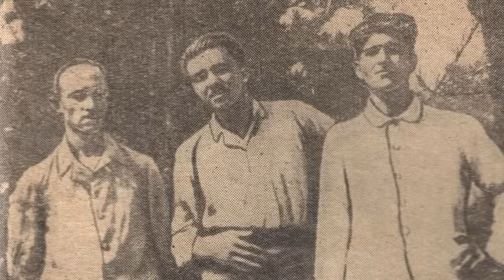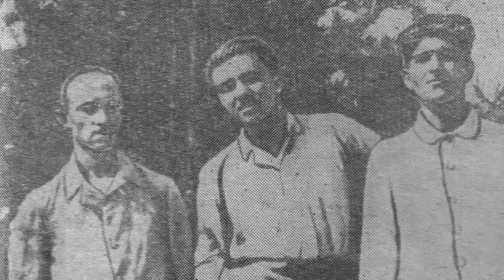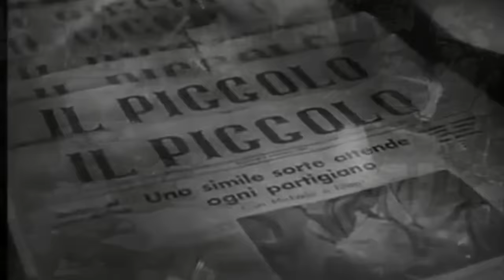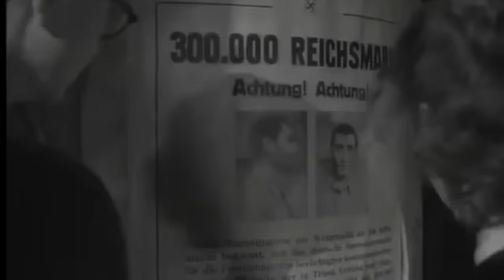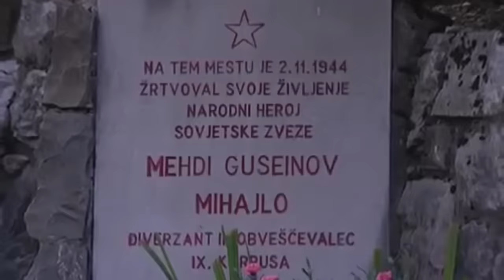Умный, дерзкий и неимоверно результативный партизан. Мехти Ганифа оглы Гусейн-заде (Михайло)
Азербайджанец  Мехти Ганифа оглы Гусейн-заде, по прозвищу Михайло был неимоверно результативным партизаном в годы Великой Отечественной. Он ещё до Второй Мировой в Ленинграде получил отличное образование и в совершенстве выучил французский язык. Так же Мехти превосходно рисовал. После начала Великой Отечественной, он попал в плен и немцы отобрали его в мусульманскую дивизию СС. Мехти не стал противиться судьбе, а немцы сами обучили будущего партизана немецкому языку и способам диверсионной работы. Сначала Мехти вёл диверсионную деятельность в дивизии, а потом перешёл на сторону югославских партизан, где и получил своё легендарное прозвище Михайло. Он стал отличным партизаном и за короткий срок успел сделать так много, как никто не делал до него. Он преуспел и в разведки и в диверсиях, а в города, занятые немцами, он заходил гордо в форме немецкого офицера.

00:00 - Кто же он Михайло?
00:30 - Детство толкало к творчеству
02:23 - Самая крутая заставка :)
03:05 - Начало Великой Отечественной
03:52 - В плену и Магометанский легион
04:44 - Подпольная деятельность в немецкой дивизии
06:12 - В составе партизанской армии Югославии
07:00 - Дерзкие операции
07:27 - Взорвал казармы
07:39 - Взорвал кинотеатр и ресторан с офицерами
08:41 - Взорвал типографию газеты
09:10 - Дальнейшие партизанские операции Михайло
10:50 - Спонтанная операция
11:28 - Попал в плен, но обманул гестапо
12:34 - Последние операции легендарного партизана
13:22 - Гибель Михайло